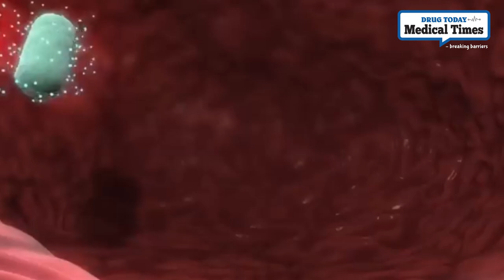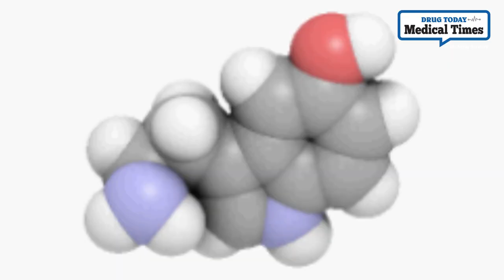Ondansetron: Ulti aur Matli ke liye Ramban || Kaise Ulti aur Matli ka muqabala karen!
Nausea and vomiting are nobody's idea of a good time, but there's a hero in this story - ondansetron, the ultimate antiemetic medicine ! When you're battling that queasy feeling and a rebellious stomach , ondansetron is your trusty sidekick, ready to swoop in and save the day.

Watch the video now to discover how ondansetron can be your powerful weapon against the discomfort of nausea and vomiting. Don't miss out on the chance to conquer these unpleasant foes and regain control of your day!

Drug Today Medical Times, DTMT is a leading medical and health news portal engaged in bridging the gap between the healthcare professionals and pharma industry for common man across India.
This bilingual channel is dedicated to bring news and views on health and medicine, catering to the health conscious people in a form that is easily comprehensible for common man and health professionals at the same time

It not only serves the interest of the healthcare sector but also plays as a bulwark of medical industry safeguarding its core interests and guiding it in its service delivery.
We at Drug Today Medical Times are conscious of our responsibilities towards the society and tries to present news in an objective way without sensationalizing the issue.

We are also on facebook &